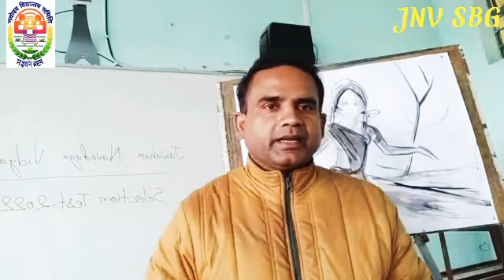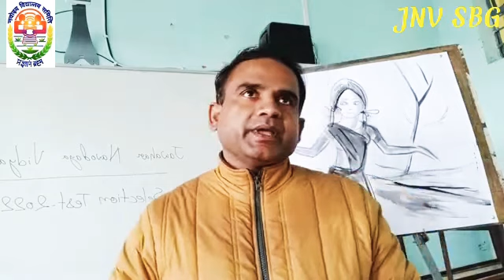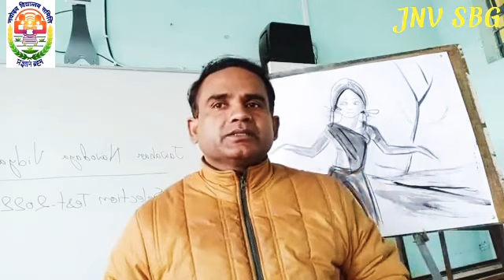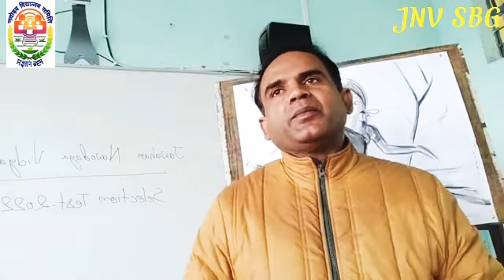Jnv sahibganj school art sir